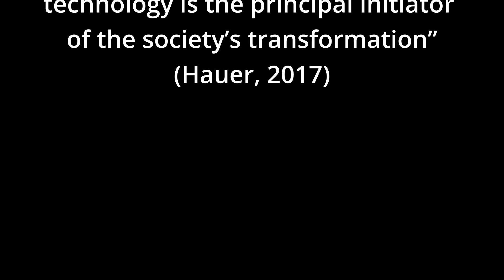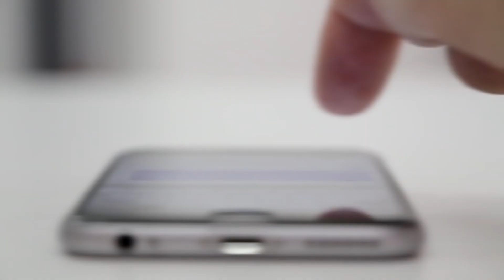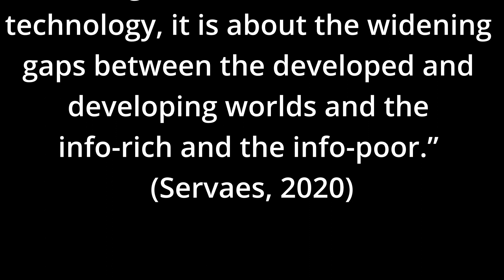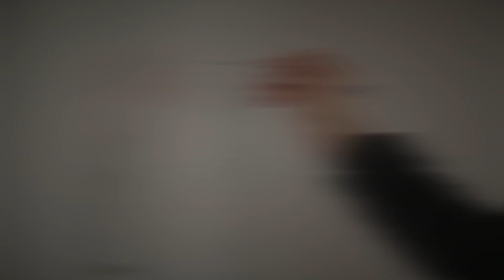Technological Determinism Explained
Technological Determinism Explained was created for a University assignment.